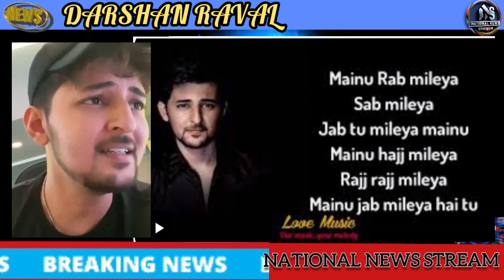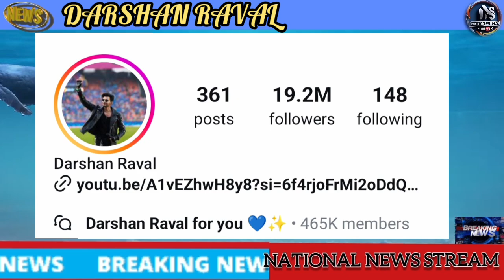darshan raval#90s love songs#beautiful songs#best old songs#best romantic songs#darshan raval hits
राष्ट्रीय समाचार स्ट्रीम  देश का सबसे भरोसेमंद हिंदी न्यूज़ चैनल है। जो  लगातार भारत और दुनिया से जुड़ी हर ब्रेकिंग न्यूज़, नवीनतम समाचार, राजनीति, मनोरंजन और खेल से जुड़ी खबरे आपके लिए लेकर आता है।

Facebook book link:-

NATIONAL NEWS STREAM

shorts

NATIONAL NEWS STREAM

Namaskar Johar ,JAI HIND,BANDE MATROM 🙏🙏🙏🙏🙏🙏🙏🙏🙏🙏🙏🙏🙏🙏🙏🙏

NATIONAL NEWS STREAM  भारत का सर्वश्रेष्ठ हिंदी न्यूज (Hindi News) चैनल है। NATIONAL NEWS STREAM न्यूज चैनल राजनीति, मनोरंजन, बॉलीवुड, व्यापार और खेल में नवीनतम समाचारों (Samachar) को शामिल करता है। NATIONAL NEWS STREAM न्यूज चैनल की लाइव खबरें (Live News) एवं ब्रेकिंग न्यूज (Breaking News) के लिए बने रहें ।

video:- All video are shooted by my phone

 you can can download and share my video

at any place .

west bengal

Alipurduar

kumargram

I love breaking down complex issues in simplewords.

Learning, Awareness and Education and morivate our nation is the purpose of this channel. NATIONAL NEWS STREAM is a Youtube NEWS CHANNEL EDUCATE YOU  complex Topics in simple Hindi . Educateyourself on important things which lead you to your prosperity

 National news stream / NN STREAM / NN TV/ NN ACADEMY

🌄🌄🌄🌄🌄🌄🌄🌄🌄🌄🌄🌄🌄🌄🌄🌄NAYA SABERA. 🇮🇳🇮🇳🇮🇳🇮🇳🇮🇳🇮🇳🇮🇳🇮🇳🇮🇳🇮🇳🇮🇳🇮🇳🇮🇳🇮🇳🇮🇳🇮🇳🇮🇳🇮🇳🇮🇳🇮🇳🇮🇳🇮🇳🇮🇳🇮🇳🇮🇳🇮🇳90s love songs#90s unforgettable golden hits#beautiful songs#best old songs#best romantic songs#blue family#darshan raval hits#ek tarfa darshan raval songs#epic music mix#greatest beautiful love songs#love songs ever#love songs new playlist#love songs playlist#oldies but goodies songs#piano music#romantic hindi songs#romantic love songs#sad mix songs#sad songs